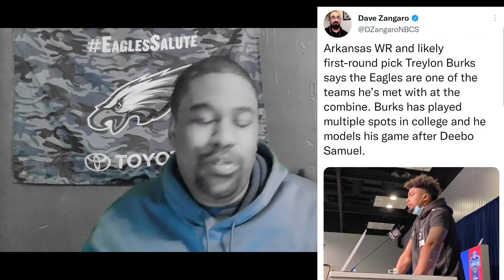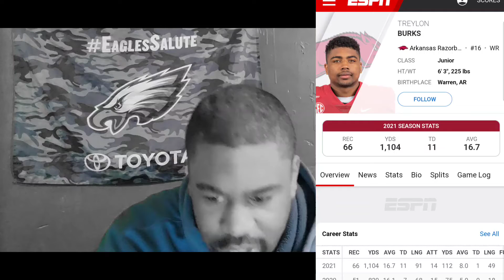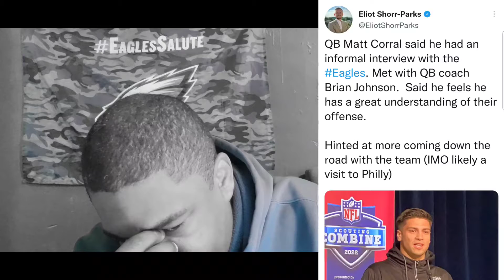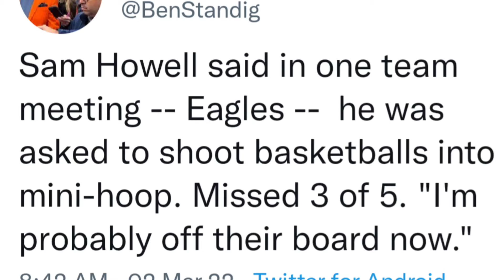NFL Combine Media Sections: Players